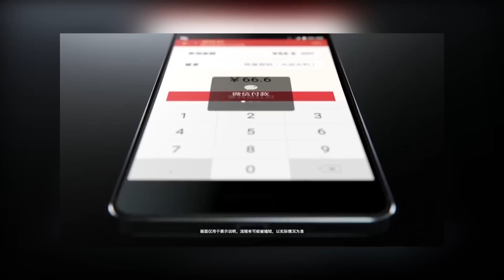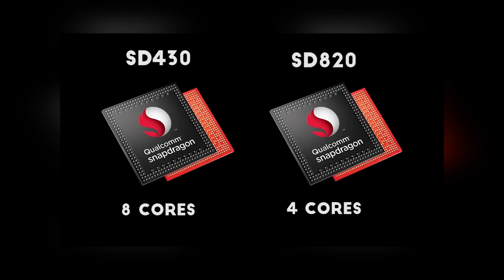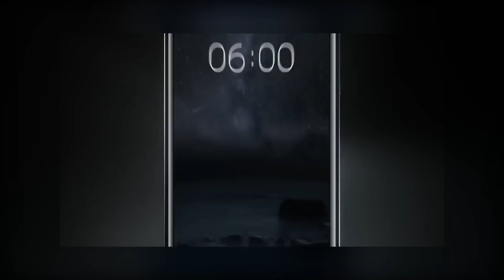Почему Производители Выбирают не те Процессоры? (SoC) (перевод)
Перевод 12 серии TechAltar "Why Smartphone Makers Choose the Wrong Processors". В ней рассказывается, что заставляет производителей устанавливать в недорогие смартфоны столь дохлые SoC. Поводом для этого стал выход относительно дорогого Nokia 6 на не самом удачном Snapdragon 430. Но почему производитель пошел на такой шаг?

Подписался на канал = поддержал автора.

Оф.Сайт:
Я в:
Печатные статьи на Оверах:
Подкасты в iTunes
В одноклассниках меня нет и не планируется быть.
(с) ARUMENT600 / argument_600